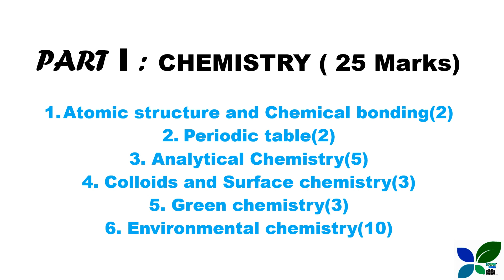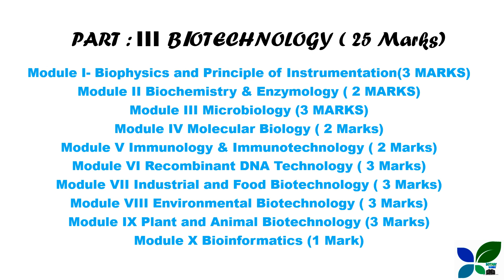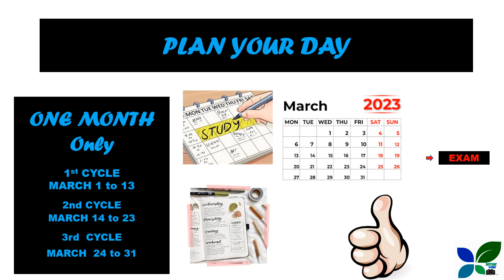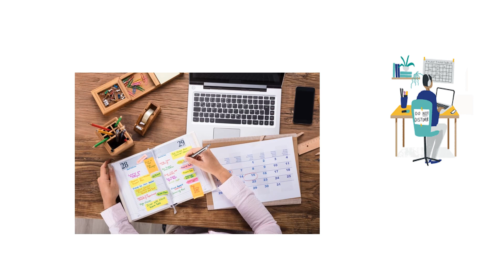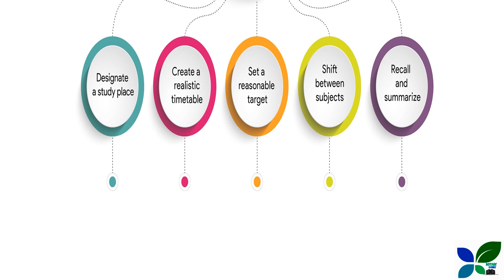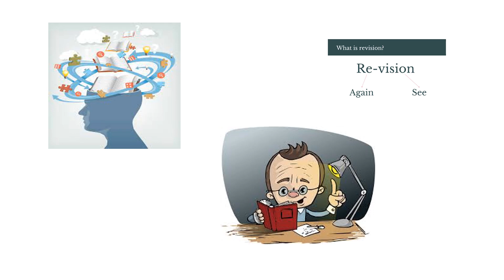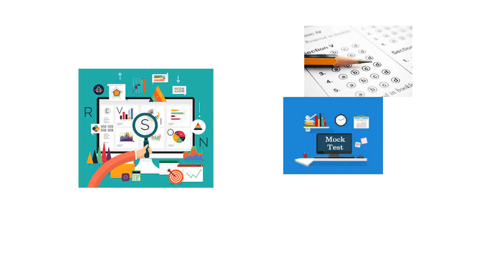JUNIOR SCIENTIFIC ASSISTANT/SMART STUDY PLAN/ONE MONTH STRATEGY